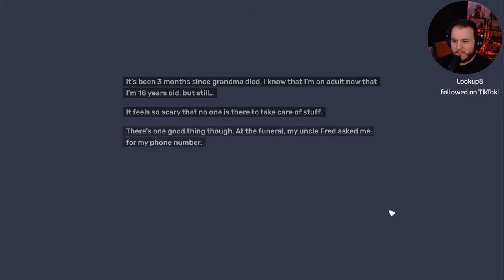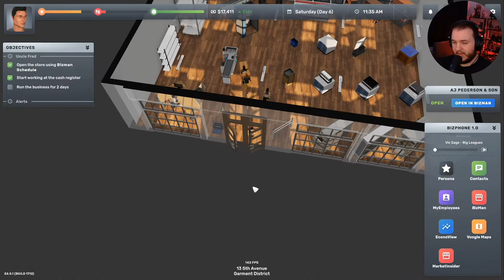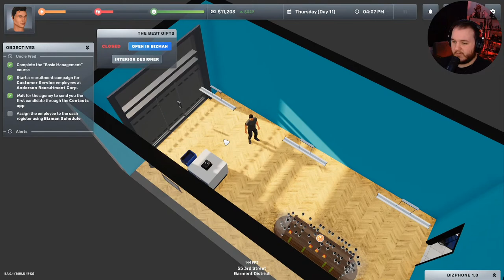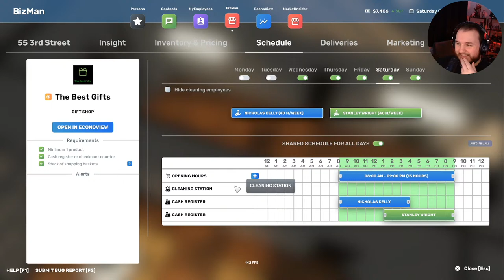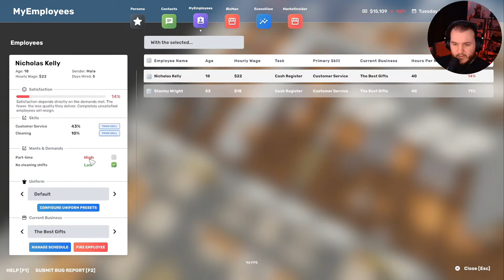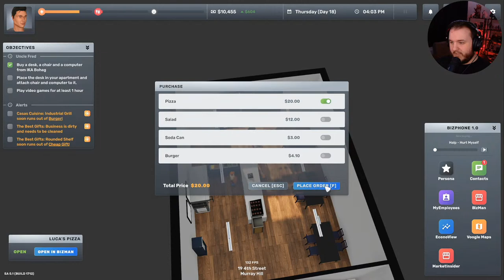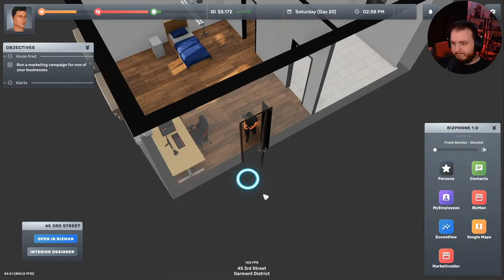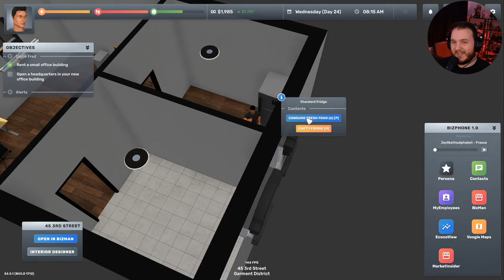Big Ambitions - Part 1 - Let’s Play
Big Ambitions is a revolutionary role-playing business sim. Go from nothing to the biggest entrepreneur in New York by opening small businesses or slowly building huge corporations any way you like. Big Ambitions Gameplay Walkthrough. Welcome to the official gameplay series of the Big Ambitions Let's Play. This playthrough will include the Big Ambitions main story, PC gameplay, first impressions, cutscenes, cinematics, all character upgrades, all skill unlocks, all missions including beginning and ending, and a review. This video series will contain Big Ambitions gameplay livestreamed and recorded at 1080p 60FPS.

Go from nothing to the most prominent tycoon in New York. Start a business, work smart, make it thrive and enjoy your life. How do you want to be successful? How far can you push it? How long can you make it last?

Start your own gift shop, supermarket, coffee shop, law firm, clothing store, liquor store, florist, and more. You decide what success is - whether it’s a single shop, a chain of fast-food restaurants, a huge corporation, or making millions developing websites.

Take out a loan, rent a building, design the logo, renovate the store, get stock, manage your money, hire staff, and build your infrastructure. Soon, you may have to start importing products from the harbour and distributing them through a network of warehouses.

A bigger business means managers. Hire HR Managers, Logistics Managers, and Purchasing Agents. They all need desks and computers, so you’ll need a fancy headquarters.

Need a delivery truck? Travel to a dealer and buy one. Need food? Go to a supermarket, but make sure you have a refrigerator at home. Big Ambitions is a life sim where your character has to physically interact with the world to survive and succeed.

Enter any building in New York and buy it. Go from a small apartment to a dream penthouse in midtown, a luxurious townhouse in Hell’s Kitchen, or a series of skyscrapers. Fill each with furniture that suits your style and standing. Invest your hard-earned cash in real estate to grow your empire. Take over the city piece by piece.

Spend your wealth however you wish. Buy a big SUV, a speedy sports car, or the new luxurious Mersaidi S500. Maybe risk it all at the casinos or put your money into investment funds and reap the rewards.

As you progress, you always need to ensure you get enough sleep and stay healthy and happy. Enjoy the journey, for as you grow older, you’ll discover that money can’t buy you time... or can it?